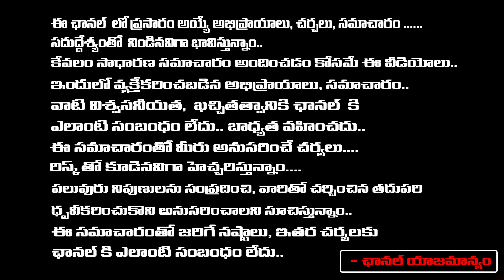Jagan Supplies Crores of Money Suitcases to Ara Mastan before Elections Shocking Facts Revealed?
Jagan Supplies Crores of Money Suitcases to Ara Mastan before Elections Shocking Facts Revealed By Geetha Krishna | RED TV TELUGU